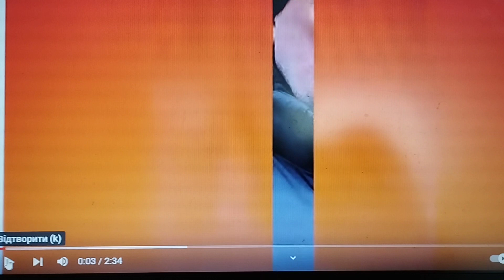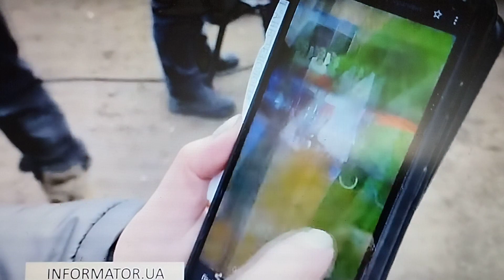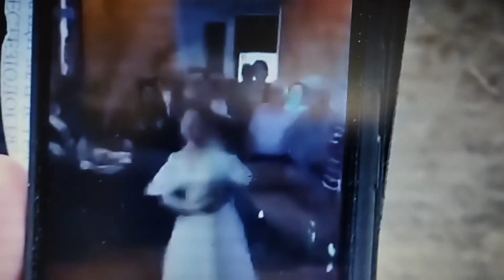три дні під завалами ракета яка влучела в жилий будинок у місті Дніпрі